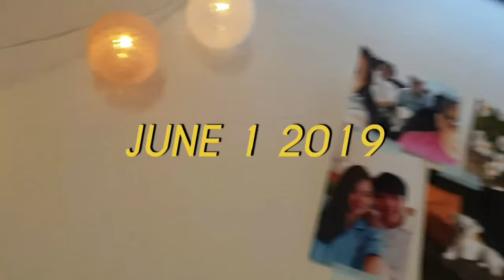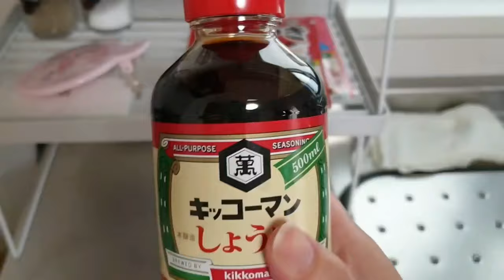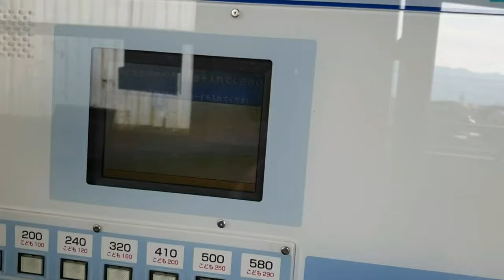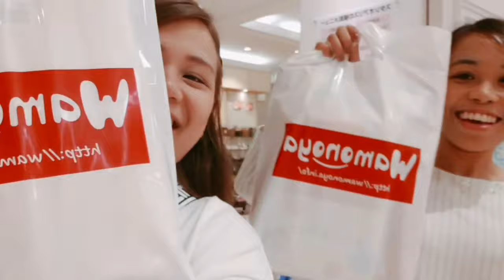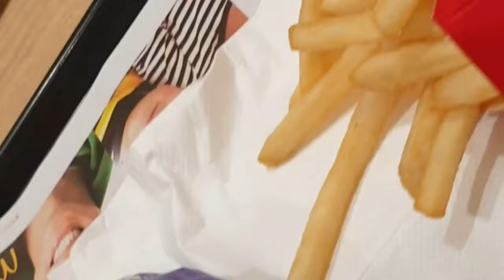🎌 Life in Japan : Yukata Shopping!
2019年6月1日
Went out today with Dyan and we shopped for our very own Yukatas! This is in preparation for our upcoming trips, and! the upcoming Natsu Matsuri's and Hanabi Takai's here in Japan!

name: Mica/Mika
Age : 20 +
Occupation : Japanese Translator

🔸About Me:🔸
I'm a 27 year old Filipina blogger currently based in Japan, working as a Japanese ~ English/Tagalog (and vice versa) Translator / Interpreter! I'm used to writing long posts, editing photos, and creating Blog content, however, I wanted to give vlogging a try so that my family in the Philippines can see how I am doing here.